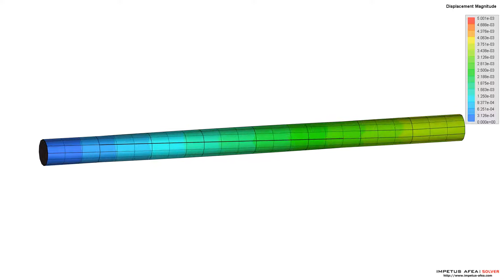Torsion (circular) test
This is an animation of a validation model for IMPETUS Afea Solver.

This model shows that one single cubic hexahedron has the ability to represent torsion of an elastic circular section with reasonable accuracy. All formulas used in this validation test can be found at [reference].

The model consists of an elastic shaft, clamped at one end and twisted at the other.

Reference

Validation

Comparison: Max torque (Nm)

Reference Numerical Error
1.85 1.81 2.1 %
Comparison: Max shere stress (MPa)

Reference Numerical Error
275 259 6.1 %